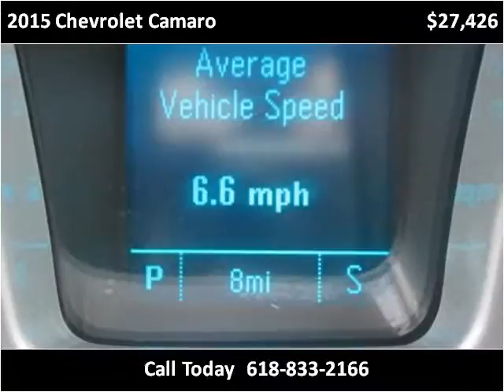2015 Chevrolet Camaro New Cars Carbondale Anna Marion IL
This 2015 Chevrolet Camaro is available from Coad Chevrolet Buick.